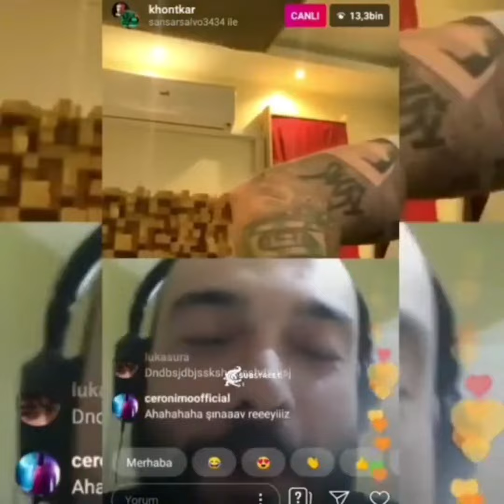Sansar Salvo vs Khontkar Kavga